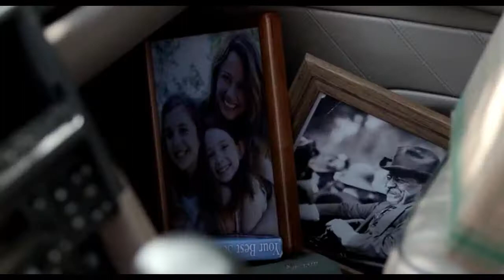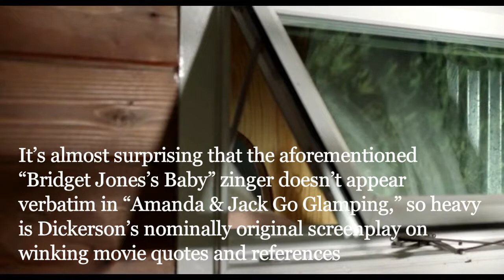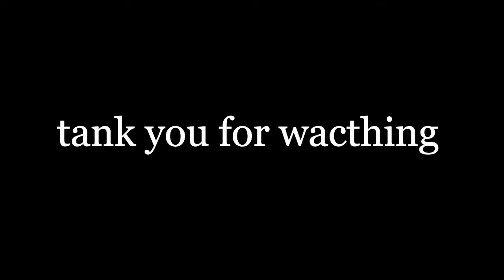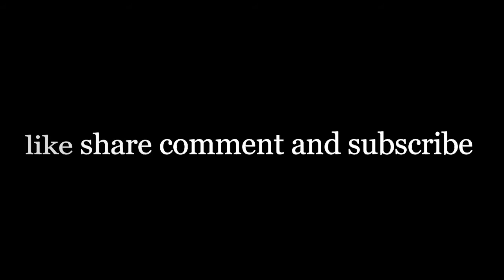Amanda and Jack Go Glamping 2017 Movie Romantic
With his marriage and career against the ropes, dejected author Jack Spencer travels with his wife, Amanda, to an isolated glamping retreat in search of a spark. When a surprise double booking finds their private retreat anything but private, Jack spins into a comedic exploration of love, lost dreams, small-town wisdom, and friendship with a miniature donkey to get over himself before he loses all he holds dear.

Cast: David Arquette, Amy Acker, Adan Canto, June Squibb, Daniel Ross Owens, Nicole Elliott, Richard Robichaux, Gustavo Gómez

Director: Brandon Dickerson

Genres: Romantic comedy

Production Co: Gravitas Ventures, Spiral Films, Aspiration Media
Distributors: Gravitas Ventures